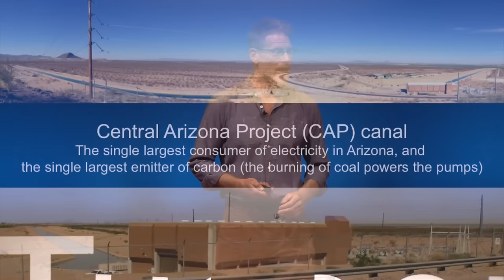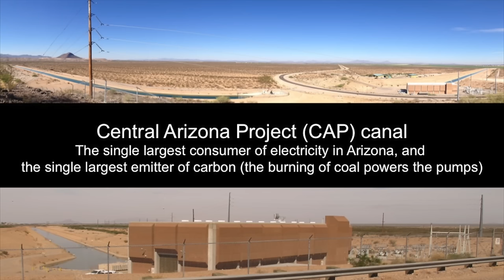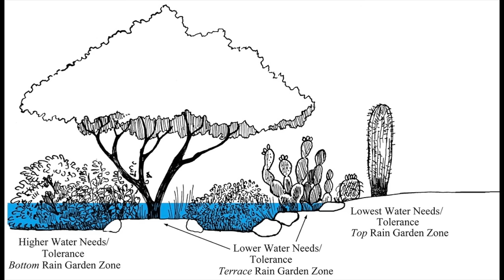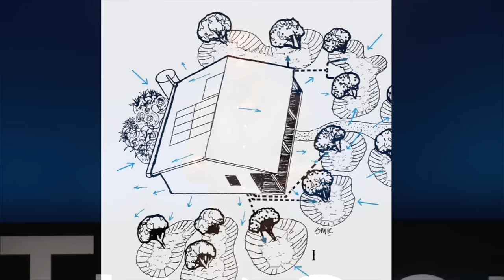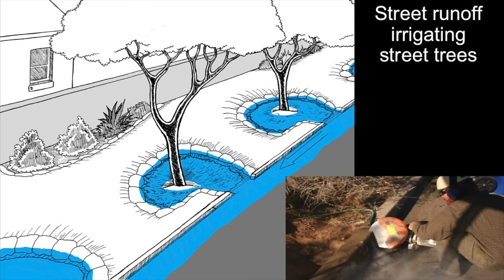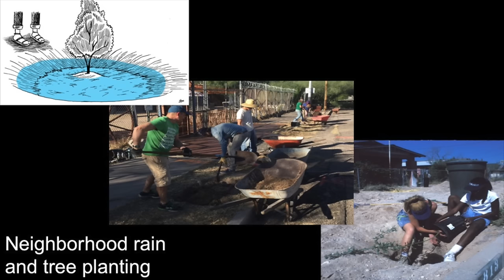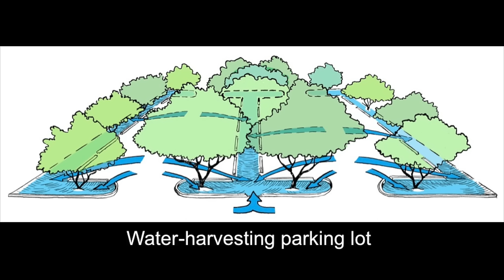Planting the Rain to Grow Abundance | Brad Lancaster | TEDxTucson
Do you have any idea of what amazing things would be possible if you could see, and partner with, the unseen natural abundance around you?
Problems transform into solutions, and previously unimagined wonders of life emerge.
Brad shares the inspiring story of how he and others learned to see the rain differently, enabling them—and you—to plant it, rather than drain it; resulting in the growth of vibrant irrigation-free oases throughout communities in drought years, which act as absorbent sponges solving flooding in wet years, and the regeneration of our neighborhoods and larger world in all years.

Brad is the author of the award-winning books Rainwater Harvesting for Drylands and Beyond, and co-founder of DesertHarvesters.org. Brad is also a regenerative systems educator, designer, and consultant. In the Sonoran Desert, with just 11 inches of annual rainfall, he and his brother harvest about 100,000 gallons of rainwater a year on an eighth-acre urban lot and adjoining right-of-way. This harvested water is then turned into living air conditioners of food-bearing shade trees, abundant gardens, and a thriving landscape incorporating wildlife habitat, beauty, medicinal plants, and more. The goal of his book series and overall work is to empower his clients and community to make positive change in their own lives and neighborhoods—by harvesting and enhancing free on-site resources such as water, sun, wind, shade, community, and more. It’s catching on, as evidenced by tens of thousands of practitioners and demand for Brad’s work around the world.